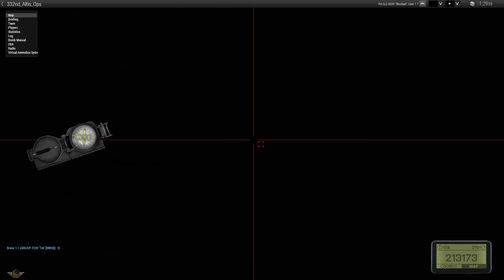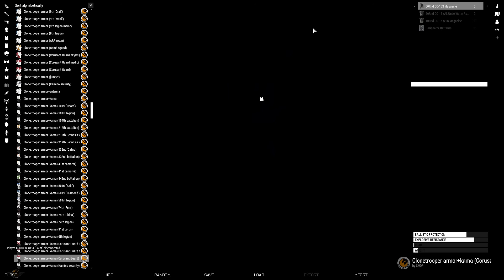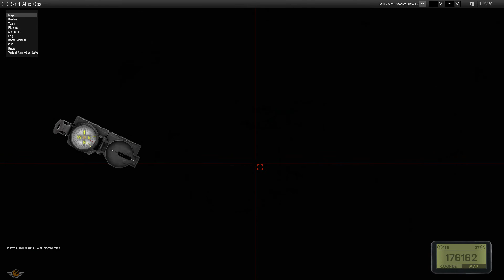JOINT OP with the 332- STAR WARS Arma 3